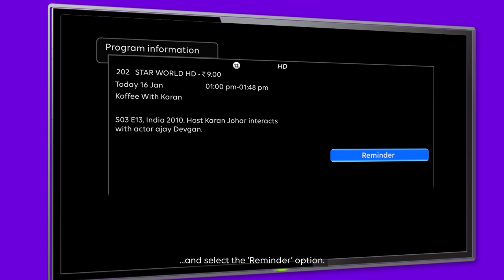Tata Play | How to set a reminder for your favorite TV program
About Tata Play:
Tata Play is one of India's leading content distribution platforms providing Pay TV and OTT services with a single Tata Play subscription. The platform currently has more than 600 channels & services (HD, SD, interactive services, and movie showcase) and 13 premium entertainment apps, with Netflix recently being added into the mix. Additionally, Tata Play offers interactive services that have been customized for the Indian market. Some of these include Tata Play Videshi Kahaniyan, Tata Play Romance, Tata Play Classic TV, Tata Play Comedy, Tata Play Music, Tata Play Fitness, Tata Play Dance Studio, and many more.